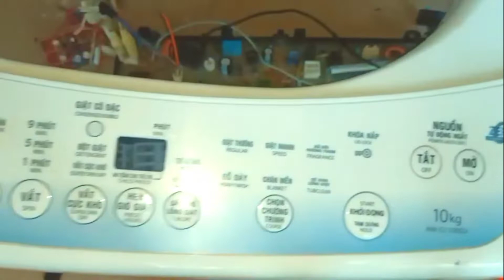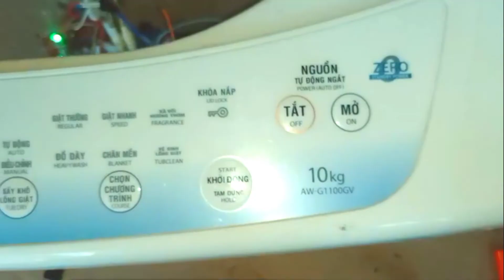Máy giặt toshiba mo nguồn đèn sáng rực, mode AW-G1100GV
Trung tâm sửa board mạch máy lạnh máy giặt tivi minh quân youtube,máy giặt toshiba mo nguồn đèn sáng hết mode aw-G1100GV chia sẻ đam me cùng các bạn mong các bạn ung hộ đăng ky kênh để đón các video mới thiết thực hơn nửa nhé, cần hô trợ xin vui lòng comen phía dưới video trung tâm sẻ phản hồi lại sớm nhất cho các bạn nhé, cảm ơn các bạn rất nhiều!